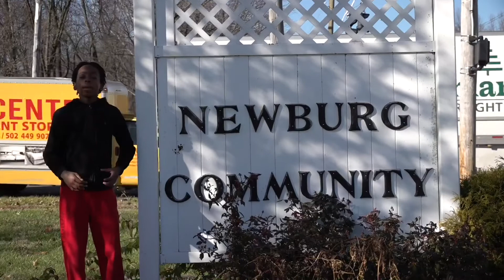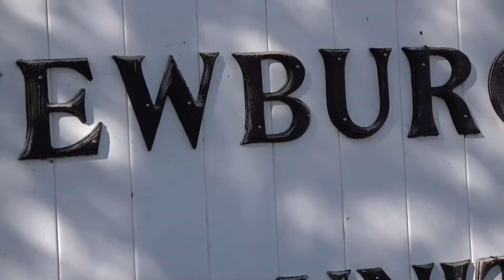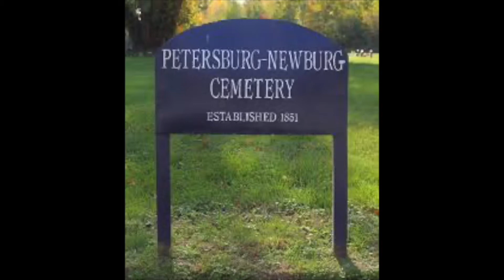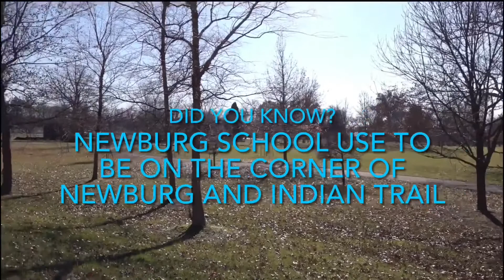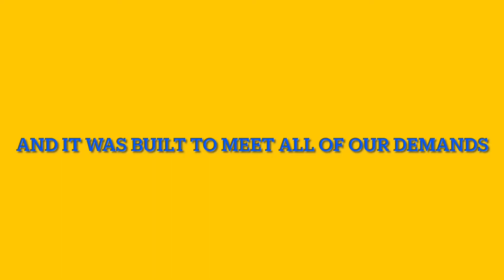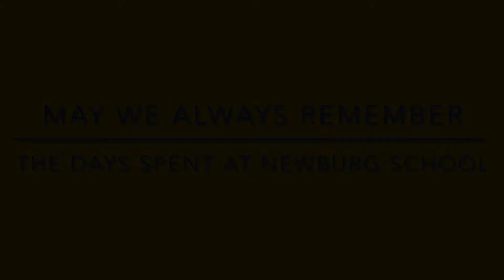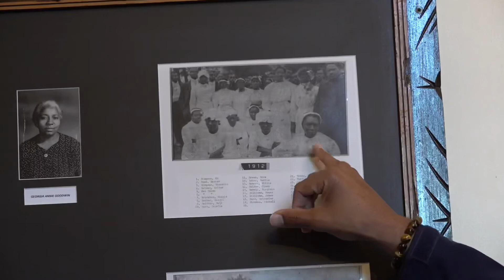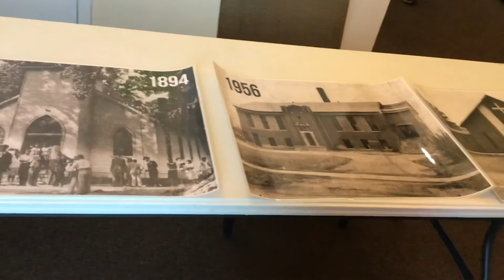Newburg History Part 1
Newburg Middle School students create a documentary, highlighting the history of the Newburg area in Louisville Kentucky. This episode includes the founders, church and school.